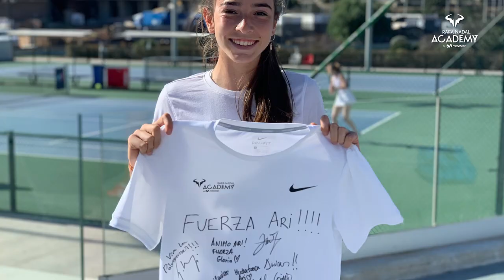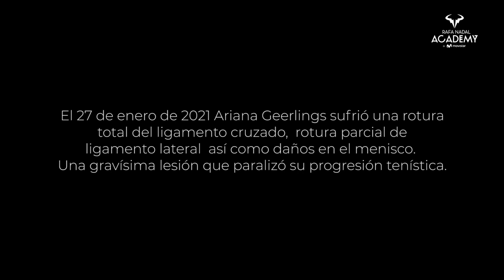Ariana Geerlings: Así ha sido su recuperación